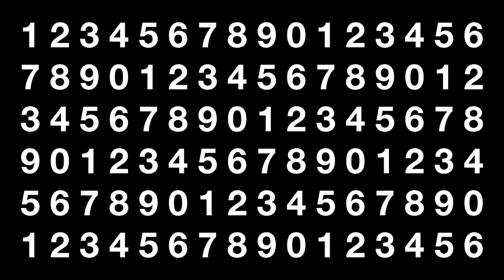4K Carlos || 2019 Music Video Director's Reel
A year end recap of some of the most intriguing work by Director/Editor 4KCarlos. A Vida Creative production.

Official Channel of 4K Carlos / Vida Creative